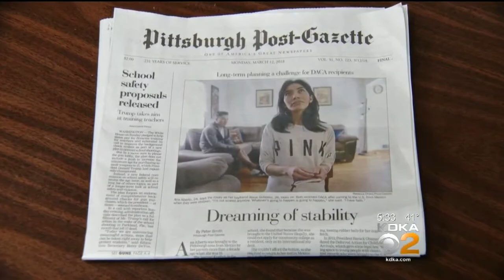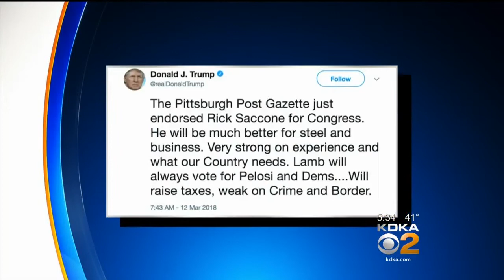Post-Gazette's Endorsement Of Rick Saccone Surprises Many, Angers Some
The once-liberal Pittsburgh Post-Gazette has endorsed the conservative candidate the 18th District Congressional race, surprising many and angering some; KDKA's Andy Sheehan reports.